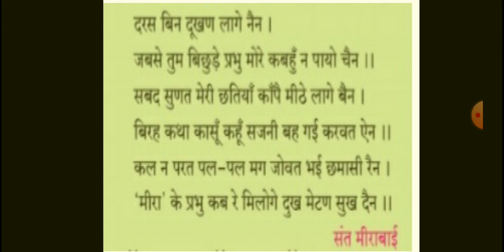Hindi std8 11 jan 2